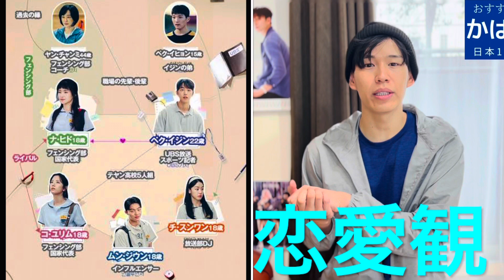Netflix最新作‼️ぶっちゃけ何見たら良い⁉️ 39歳 #2521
僕の他おすすめのYouTubeもよかったら見てください🙇‍♂️❤️

【わかっていても】もはや付き合ってる⁉️話題の2人のキスシーン💋が人気🔥

日本一韓ドラ🇰🇷好きなモデル
【かばチャンネル】です❣️

ファッションモデルや俳優としての経験を活かして、皆に分かりやすくオススメします。
おうち時間が必ず楽しくなる
120%ハマる韓国ドラマを厳選！！

① 初めての方
② 見やすい韓国ドラマを求めてる方
③ 最新韓ドラ探してる方
必見！！！

▶︎ 韓ドラ専門の記事を書いてます🇰🇷
▶︎ 2020年07月から韓国ドラマを見て現在８５作品目。
韓国ドラマ紹介の投稿では平均で
１０万インプレッションを獲得。
今後の目標は、
フォロワーさんと一緒に韓国ドラマロケ地巡りや新大久保で韓国ショッピング、韓国料理を食べるオフ会を開催することです❣️🙇‍♂️✨

🏢キム秘書はいったいなぜ？

▼ファンレターお送り先
〒158-0087
東京都世田谷区玉堤1-20-12ドラマージュ103号
aimsproduction
樺澤 隆裕宛

▼お仕事はコチラ
エスアイ株式会社
AIMS PRODUCTION

▼所属モデルエージェンシー
AIMS PRODUCTION⬇️⬇️

サイコだけど大丈夫
韓流ドラマ
オススメ韓国ドラマ